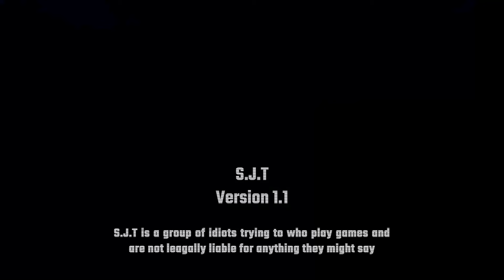ARMA 3 Liberation Moments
Highlights from the SJT Arma 3 Liberation server

I wanted to try to make a longer form video than my typical 4 to 5 minute videos. This just took so long to work on. I think the hardest part was finding the right clips for the video. I probably have 30 hours of footage just for this 10 minute video, I have no more space on my computer. I think the video would've come out sooner too if it wasn't for the hurricane. Had to evacuate and it through off my momentum. Lemme know if you perfer the longer videos.
-Noone